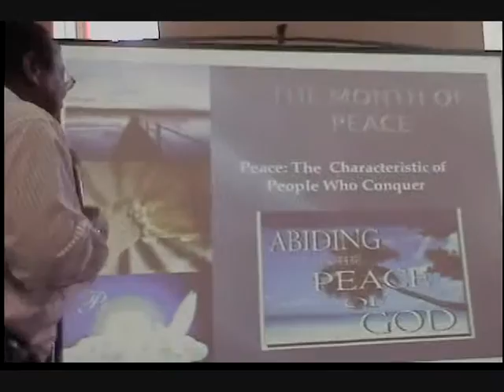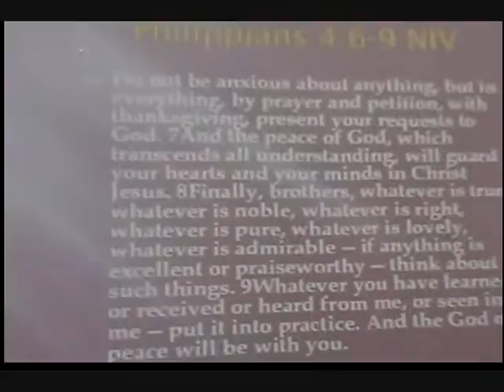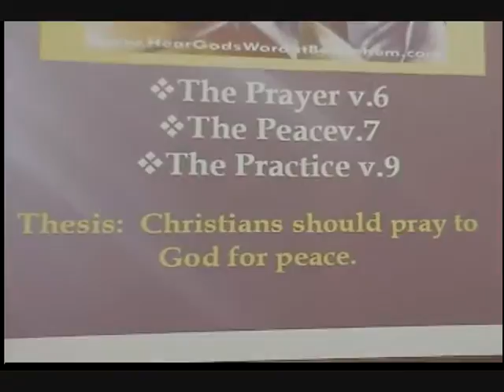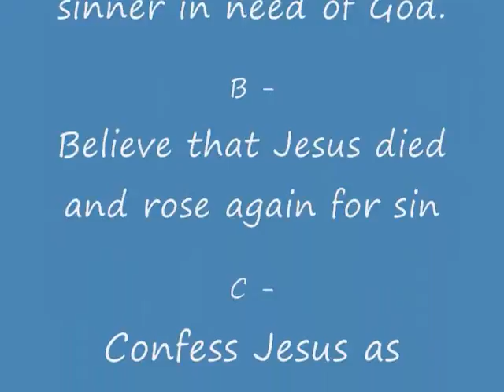The Peace of God Part 1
Philippians 4:6-7  6Do not be anxious about anything, but in everything, by prayer and petition, with thanksgiving, present your requests to God. 7And the peace of God, which transcends all understanding, will guard your hearts and your minds in Christ Jesus.